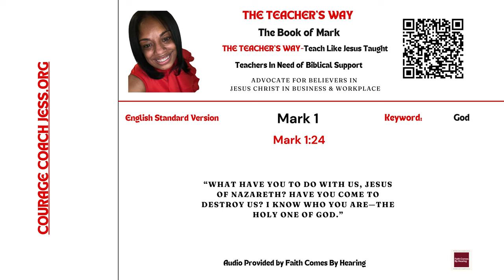The Teacher's Way: Teaching The Way Jesus Taught-The Book of Mark 1:24